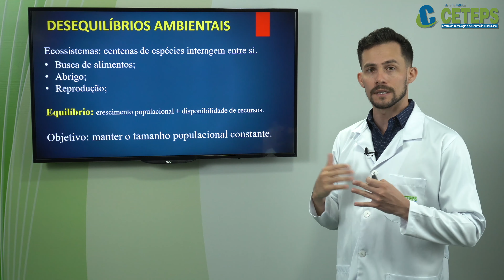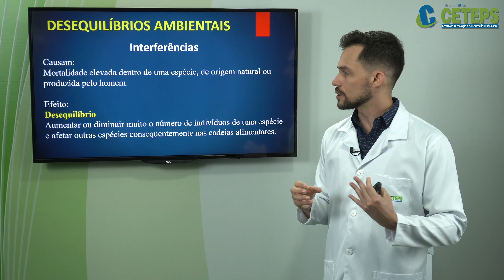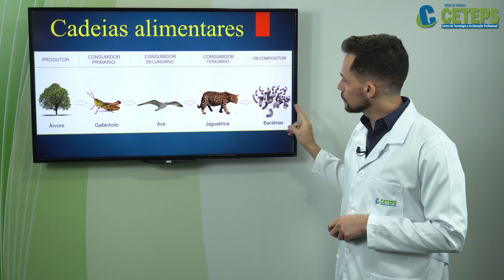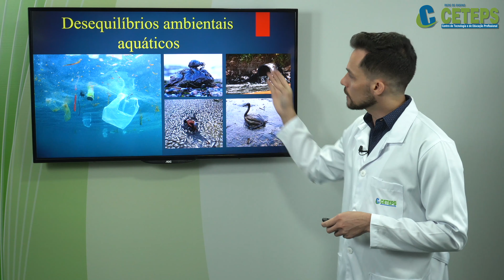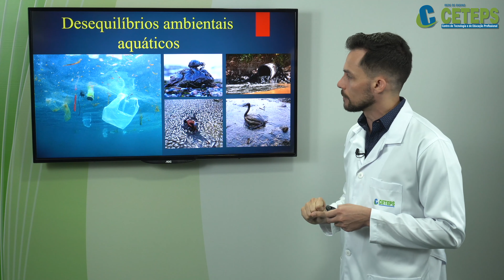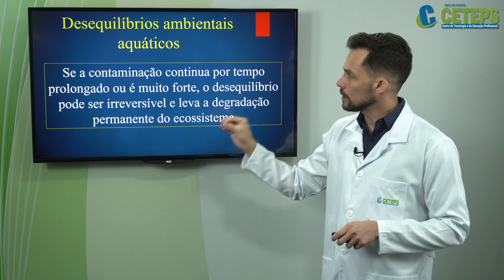EJA BIOLOGIA - Desequilíbrios Ambientais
Prof Bruno Paniago
Rede CETEPS